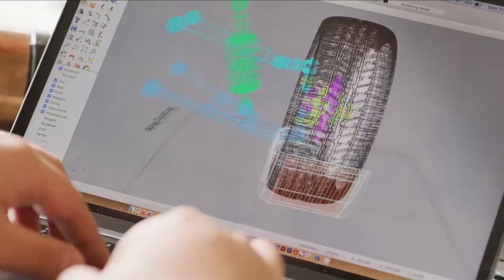incredible what we humans can build but often forget that it comes with cost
it incredible what we humans can build but often forget that it comes with a  cost